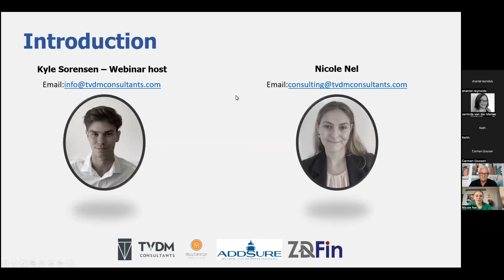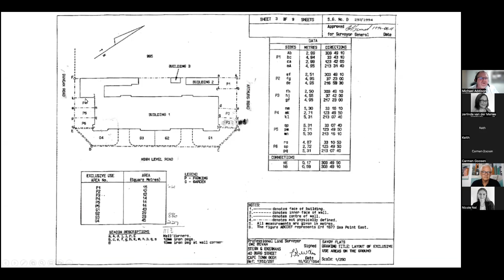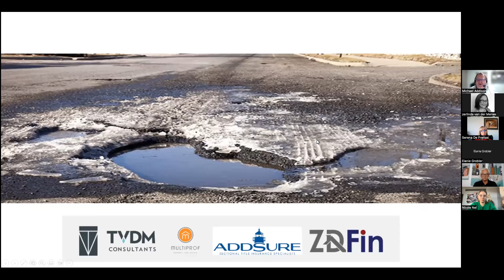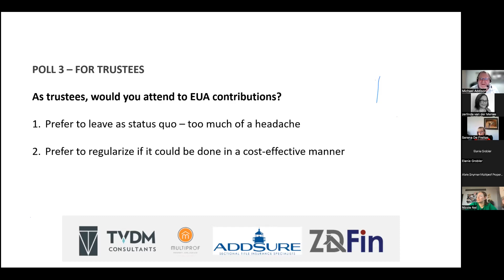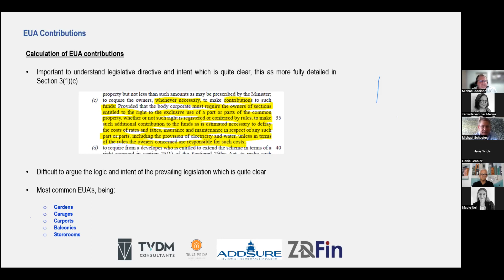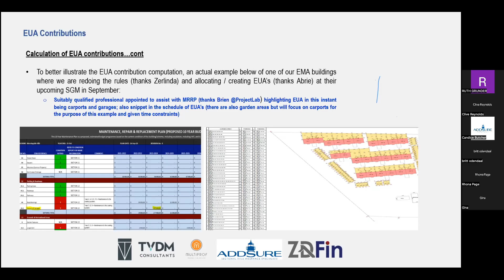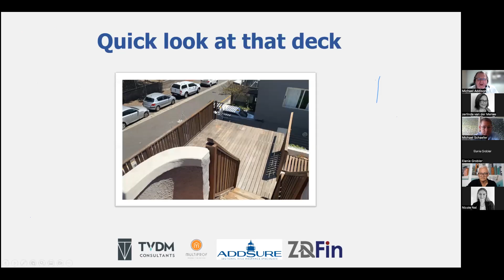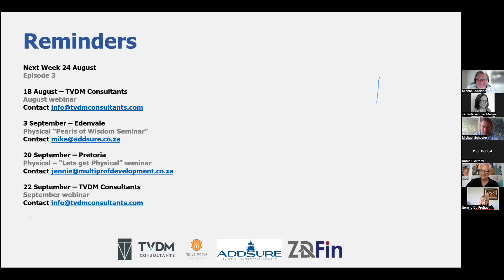Addsure and TVDM Consultants | EUA Series part 2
17 August 2022

This series focuses specifically on the issues relating to Exclusive Use Areas in the industry, and will be co-hosted by Zerlinda van der Merwe along side Mike Addison from Addsure.

In this episode | Part 2 of 3:

Episode 2 | Different types of exclusive use areas (EUAs) and their financial aspects, where Mike and Zerlinda where joined by Abrie Snyman from Multiprof Property Intelligence and Michael Schaefer from ZDfin (Pty) Ltd and the topic of discussion was centred around the parameters of EUAs, special EUAs, extensions and improvements, as well as their respective budgets.